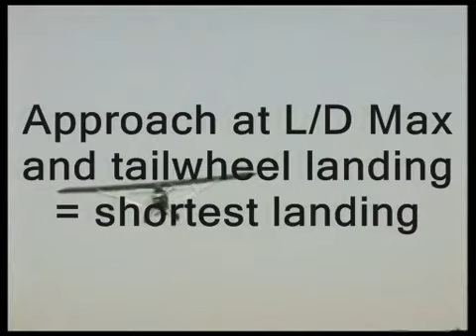Flying Angle-of-Attack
STOL Demo using an AOA system manufactured by Depot Star,Inc.,